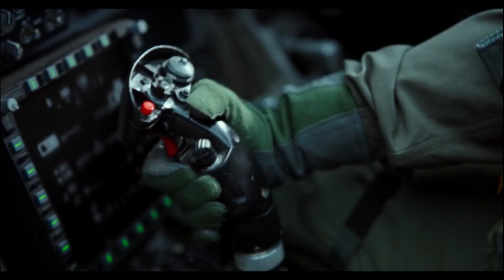Music Video - There's a Hero in You - Top Gun Maverick - Tommee Profitt (feat. Fleurie)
Video is Top Gun Maverick.

Song is "There's a Hero in You (feat. Fleurie)" by Tommee Profitt.